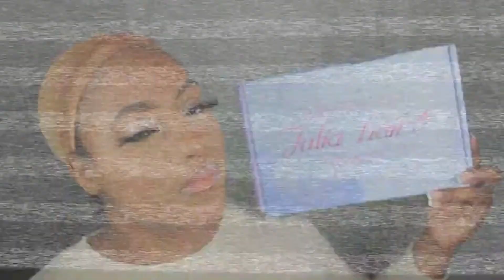EFFORTLESS SIDE PART WITH CURLS WIG INSTALL FT JULIA HAIR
Use Special Code get Extra $10 OFF: y3tb
●▬▬▬▬▬▬▬▬▬♛Julia Hair♛ ▬▬▬▬▬▬▬▬▬ ●
Hair detail : 13*4 Lace Front FB30 Color Body Wave Wig 150% Density 22 inches